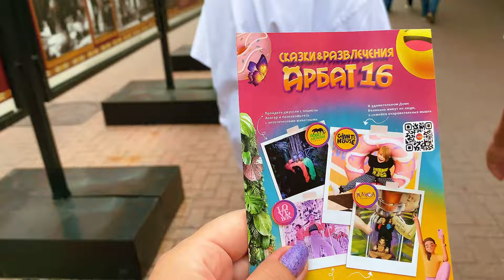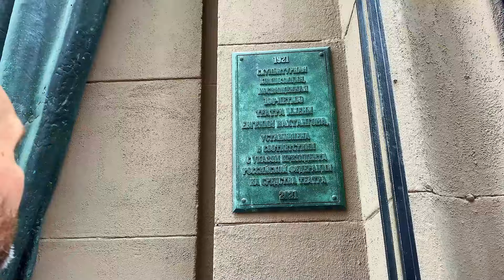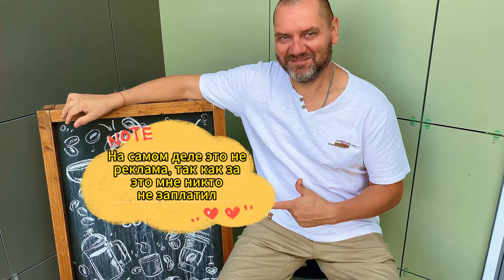НеВероятные приключения провинциалов в столице 😂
Этим летом мы были в Москве и решили немного поснимать. Практически это первый наш опыт монтажа такого большого количества видео-часов.
Типа это я предупреждаю что не надо кидаться сразу тапками в пианиста, он играет как умеет 😂

P.S. Всем огромная благодарность за Вашу поддержку ❤️

P. P. S. В общем были проблемы с авторскими правами раза три, поэтому если кажется что где-то что-то обрезано по звуку, то это возможно из-за того что менялся звуковой фрагмент в видео...